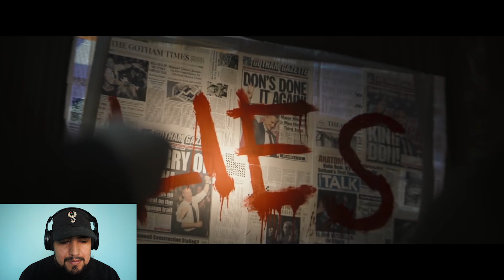The Batman DC FanDome Teaser